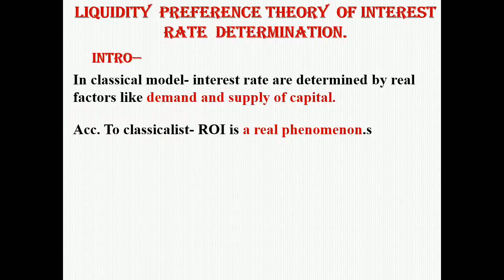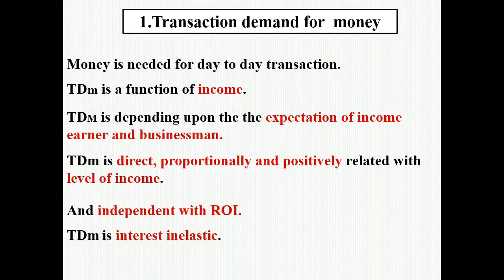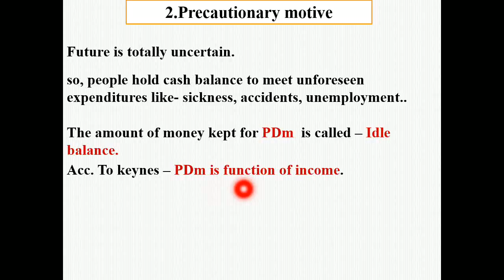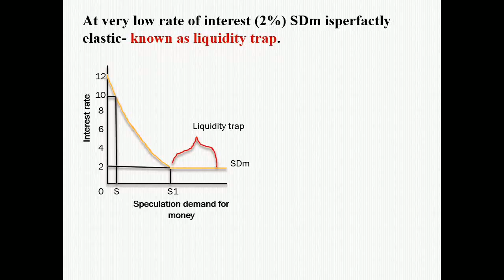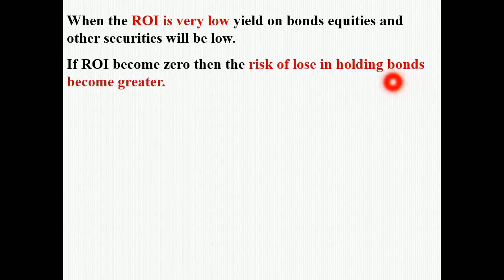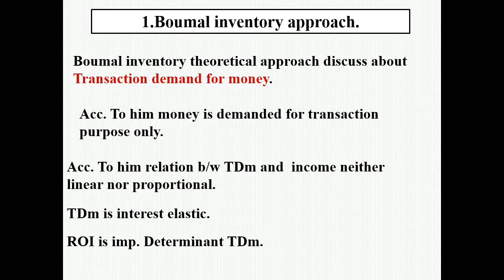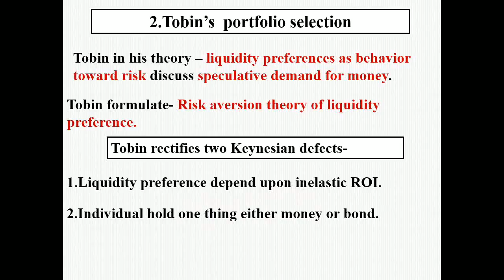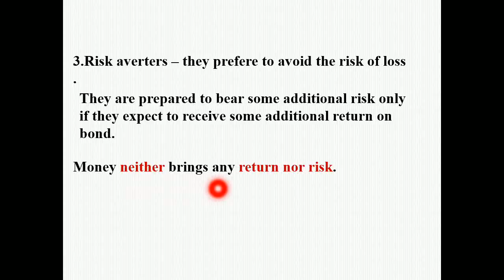#4 Liquidity preference theory, keynesian approach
Liquidity preferences.
Baumal inventory approach.
Tobin portfolio selection model.